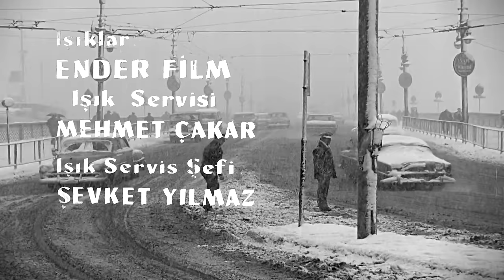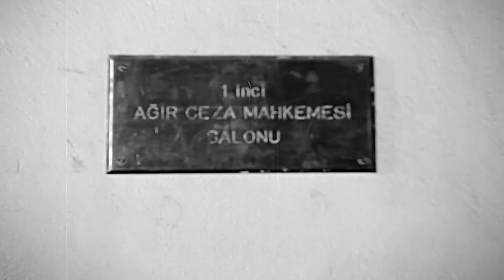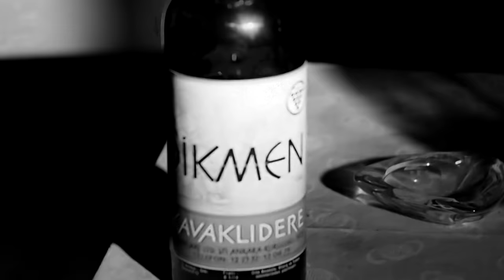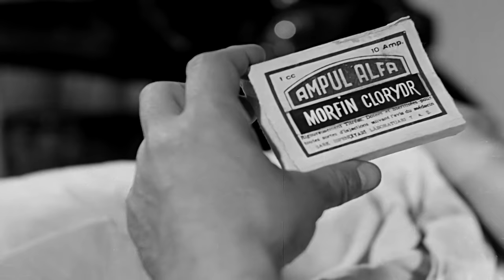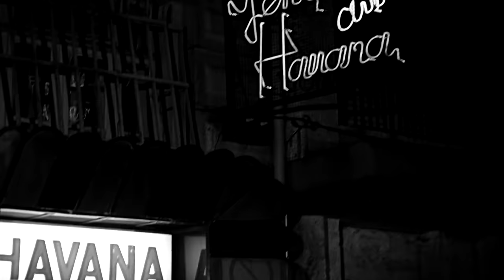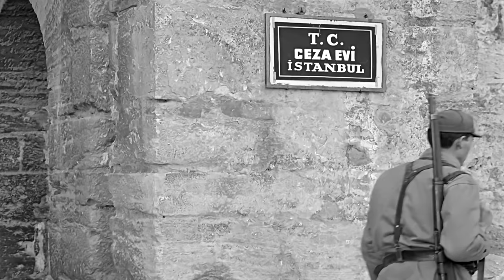Ağır Suç | Sadri Alışık, Sevda Ferdağ | Türk Filmi | Full HD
Sadri Alışık, Sevda Ferdağ ve Çolpan İlhan'ın başrolde olduğu 1967 yapımı siyah beyaz Türk filmi Ağır Suç, restorasyonlu, full HD kalitesinde ve tek parça olarak sizlerle, iyi seyirler!

Filmin Adı: Ağır Suç
Yönetmen: Türker İnanoğlu
Görüntü Yönetmeni: Çetin Gürtop
Oyuncular: Sadri Alışık, Sevda Ferdağ, Çolpan İlhan, Selma Güneri, Yusuf Sezgin, Atilla Ergün, Nevzat Okçugil, İlhan Hemşeri, Faik Coşkun.
Yapım: Erler Film
Yapımcı: Türker İnanoğlu
Senaryo: Fuat Özlüer
Yapım Yılı: 1967

Erler Film, Yeşilçam'ın YouTube Kanalı. Yeşilçam filmleri tek parça ve restorasyonlu olarak Erler Film Türker İnanoğlu kanalında! Yerli siyah beyaz filmler arasından sizlere sunduğumuz yapımlar arasında bu kez sırada Sadri Alışık, Sevda Ferdağ ve Çolpan İlhan'ın başrolde olduğu 1967 yapımı siyah beyaz Türk filmi Ağır Suç var. Sizlere full hd kalitesinde ve tek parça renkli ve siyah beyaz Türk filmleri sunmaya devam edeceğiz, takipte kalın!